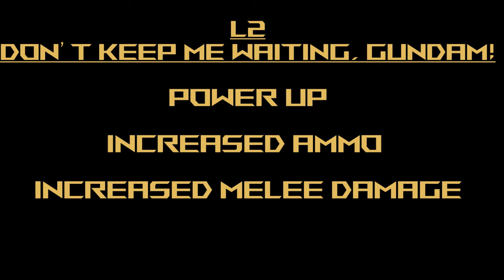GN X III - Gundam Extreme Versus Maxi Boost ON Combo Guide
Mobile Suit: GN-X III
Cost: 1500

Welcome to another video in my Mobile Suit Gundam Extreme Versus Maxi Boost ON Combo Guide! Today we're looking at GN-X III! This is a requested suit, so I just wanna thank Hector Aedo for the selection!  As usual, just leave your requests in the comments section and I'll get to them as fast as I can!

The GN-X III is a low-cost suit that doesn't have a particularly robust move set. The melee combos are long but easy to interrupt, whereas the ranged weapons are easy to dodge since the tracking isn't that solid. Additionally, it has a power up that will improve the ammo and damage counts for the suit, but it's only going to increase everything by so much. Don't expect heavy damage when using this, but it works better as support. Also, the Kamikaze Burst reduces you to 1hp for about 300 damage, so keep that in mind.